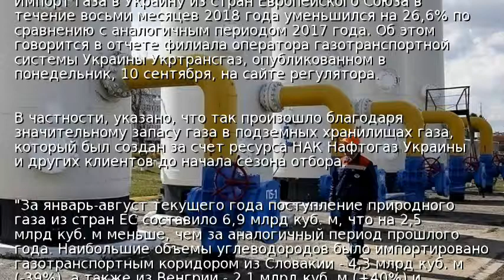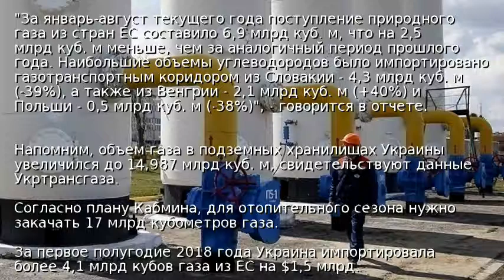Украина сократила закупку газа в ЕС на четверть